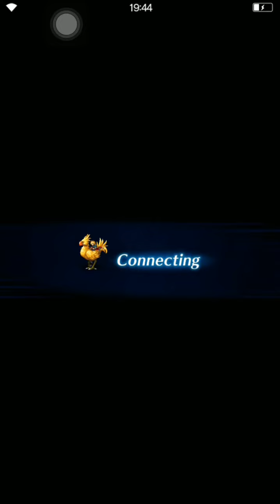FFBE Global Arena - ELT (Super AI)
I'm very lucky to play with super AI.
Let's see AI use skill !!

FB: FFBE Global Thailand Friends to Friends